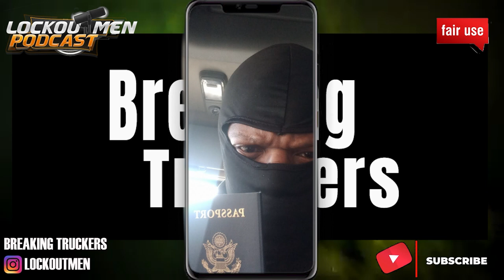Truckin’ As A Non Citizen National | Breaking Truckers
In Today’s Episode: TRUCKIN AS A NON CITIZEN NATIONAL

Private individual Shed, Steps on the podcast to talk about being Non citizen national Truck Driver
Non citizen national Trucker
Dj of oldschool hiphop, reggae, and r&b,
Computer Genius, Computer Genius
Used Car dealer
WTF Blackbelt 15 years World Taekwondo Federation